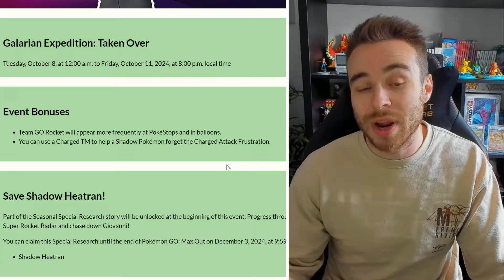POKEMON NEWS! ALL MEGAS RETURN IN LEGENDS Z-A HINTS! NEW GEN 10 INVESTOR MEETING RUMORS & MORE!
NEW Pokemon Legends Z-A hints reveal all mega evolution pokemon could return in Pokemon Legends Z-A! We also have new events to go over as well as a new investor meeting rumor for generation 10! Let's take a look at all of the latest Pokemon Legends Z-A news, leaks & rumors!